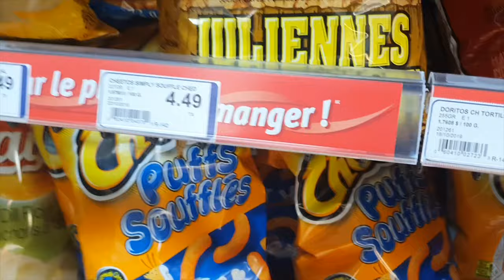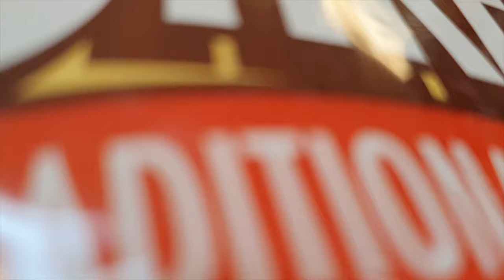Walking around the city of Chapais | Life in Quebec | Pinoy in Canada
Welcome to Chapais Quebec!.

From Wikipedia:
Chapais is a community in the Canadian province of Quebec, located on Route 113 near Chibougamau in the Jamésie region. It is surrounded by, but not a part of, the local municipality of Eeyou Istchee James Bay Regional Government.